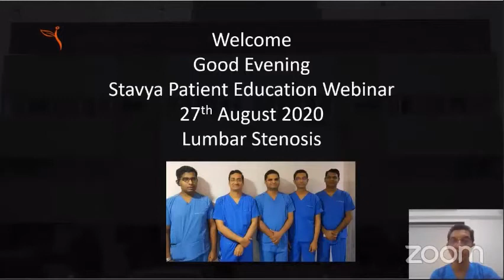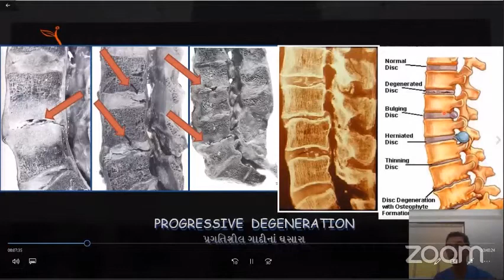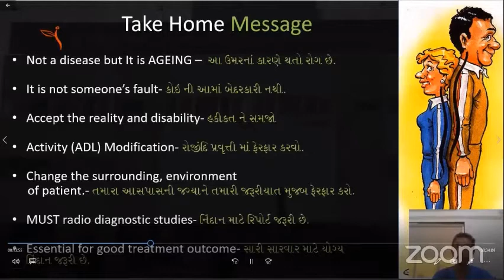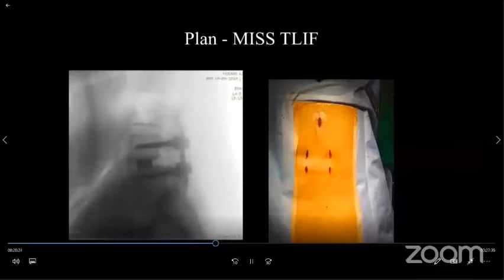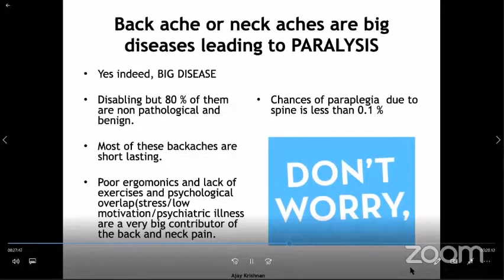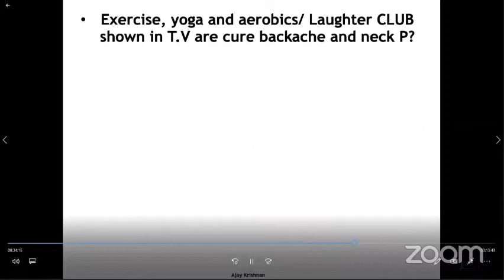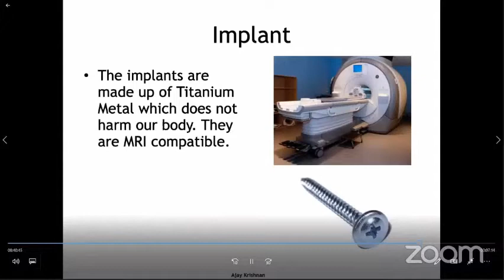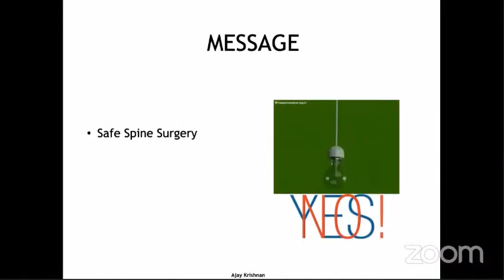Lumbar Stenosis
“𝐒𝐩𝐢𝐧𝐞 𝐄𝐝𝐮𝐜𝐚𝐭𝐢𝐨𝐧𝐚𝐥 𝐒𝐞𝐫𝐢𝐞𝐬”
𝐓𝐨𝐩𝐢𝐜 : 𝐋𝐮𝐦𝐛𝐚𝐫 𝐒𝐭𝐞𝐧𝐨𝐬𝐢𝐬 (કમરમાં નસનું દબાણ)